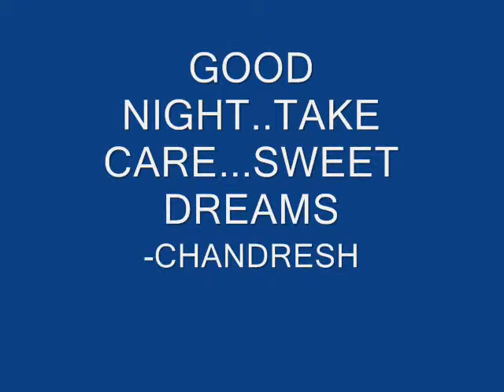GOOD NIGHT -by chandresh gotecha